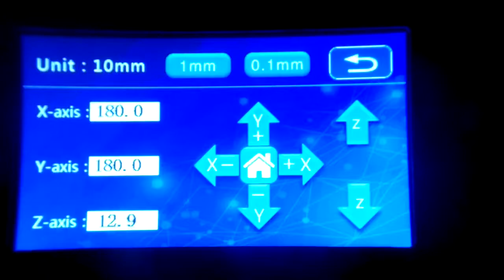Print Head drift of extruder failure prt 1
Part one of the first print after levelling and adjusting the Z axis. Drift may well be in the gcode for this file.